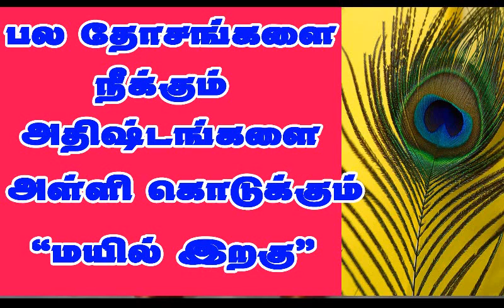பல தோஷங்களை நீக்கும் அதிஷ்டங்களை அள்ளி கொடுக்கும் மயில் இறகு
முழுமையான விவரம் அறிய இங்கே பார்க்கவும் ...

தோஷங்களை நீக்கும்,,, மயில் இறகு
மூன்று மயில் இறகை ஒன்று சேர்த்து கருப்பு நிற கயிற்றினால் கட்டி, சிறிது பாக்கை நீரில் போட்டு, அந்நீரைத் தெளித்தவாறு ‘ஓம் சனீஸ்வராய நமஹ’ என்று தினமும் 21 முறை உச்சரிக்க வேண்டும் இவ்வாறு செய்தால் சனி தோஷம் நீங்கும்.
வீட்டின் வாஸ்து தோஷத்தை நீக்க எட்டு மயில் இறகை ஒன்று சேர்த்து, ஒரு வெள்ளை நிற கயிற்றினால் கட்டி, பூஜை அறையில் வைத்து ‘ஓம் சோமாய நமஹ’ என்ற மந்திரத்தை உச்சரித்து வர வேண்டும்.
நகை மற்றும் பணம் வைக்கும் அலமாரியில் ஒரு மயில் இறகை வைக்க வேண்டும். இதனால் அந்த அலமாரியில் செல்வம் அதிகம் சேர்வதோடு,
நிலைக்கவும் செய்யும்.
மயில் இறகை வீட்டின் முன் வைப்பதால், வீட்டினுள் எதிர்மறை ஆற்றல்கள் நுழைவதைத் தடுப்பதோடு, வீட்டில் இருக்கும் எதிர்மறை ஆற்றல்களும் நீங்கும்.
ஒருவர் அலுவலகத்தில் தாம் அமரும் இடத்தில் மயில் இறகை வைப்பதன் மூலம், அவரது இடத்தின் அழகு மேம்படுவதோடு, உற்பத்தி திறனும் அதிகரிக்குமாம்.
திருமணமான தம்பதியர்கள், தங்களின் படுக்கை அறையில் மயில் இறகை வைத்திருப்பதன் மூலம், தம்பதியருக்குள் இருக்கும் பிரச்சனைகள் நீங்கி, அன்யோன்யம் மற்றும் புரிதல் அதிகரிக்கும்!!!